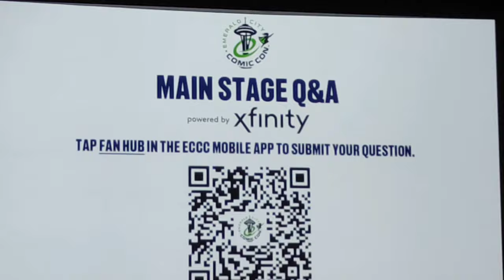Surprise! LOTR Panel at ECCC 2024!!!